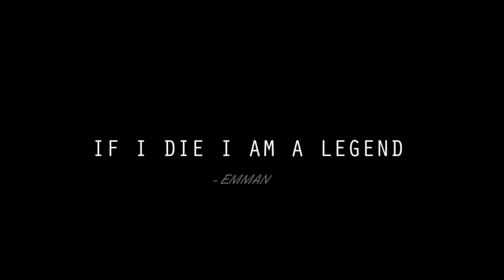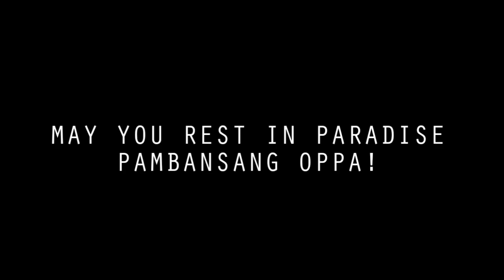A TRIBUTE FOR EMMAN NIMEDEZ | BALLPOINT PEN DRAWING | ART VLOG #14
Emman Nimedez is best known as a Director. Actor, YouTuber, and filmmaker most well known for his self-titled YouTube channel where he has released a number of short films, parodies, and covers. His films and vlogs have earned him more than 650,000 YouTube subscribers. He was born on April 3, 1993, in Quezon City, Philippines. Roger Raker and Cong TV appeared in his music video parody “Kriminal – O.C Dawgs” posted in April 2016. The video earned more than 1 million views after it was posted. He studied broadcast communication at the Polytechnic University of the Philippines.

The Filipino YouTuber began posting videos in 2011 but only rose to fame in 2017 for his parody videos, which went viral on the internet.

Video creator Emman Nimedez passed away earlier today, Aug. 16, after he lost his battle with acute myeloid leukemia, a type of blood cancer.

He died at the St. Luke’s Medical Center – Quezon City, in the company of his family, his girlfriend Peachy Santos said via his Facebook page today.

Material:
Ballpen

EMMAN - Teka Lang (prod. by JGrooves)